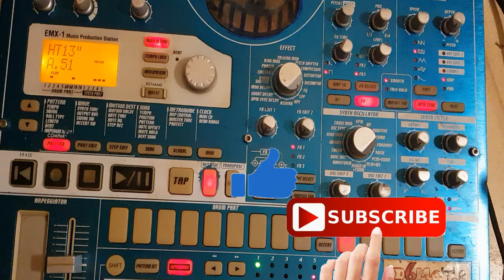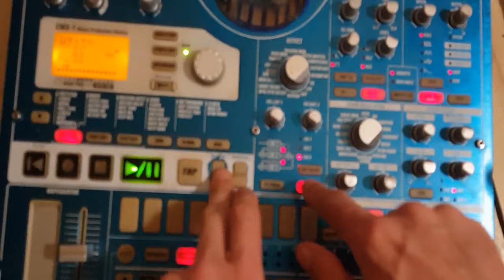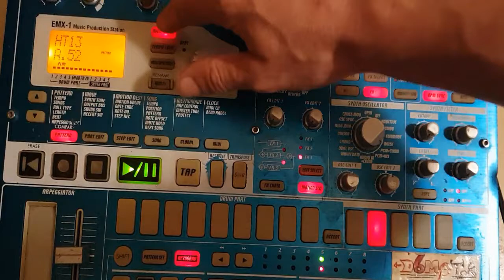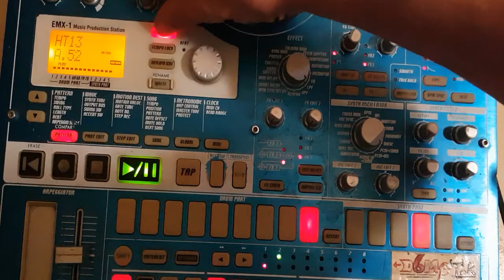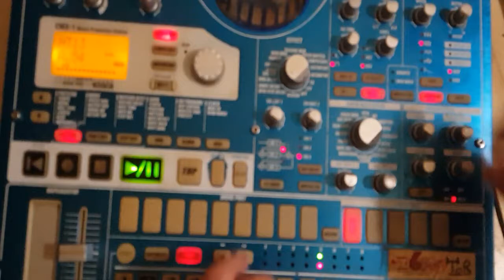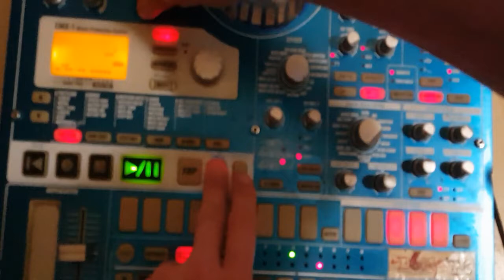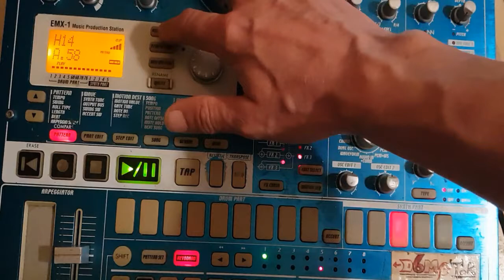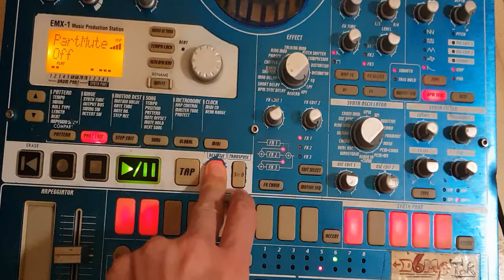PSYCHO TEK elecrtibe live 2020 derniere partie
Er voilà la fin du live à 160 bpm.

Merci

Starpy production

Son
Starpytek